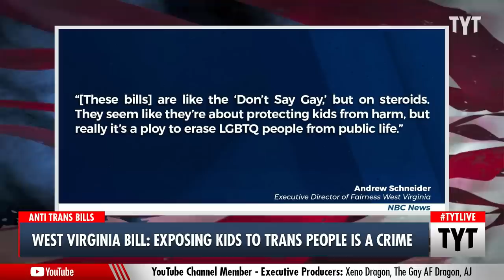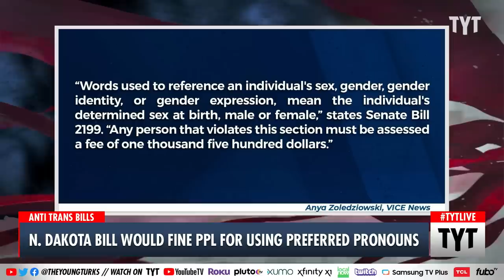The Latest Red State Attack on Trans Rights Includes Fines For Using Preferred Pronouns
A new set of laws in West Virginia would basically ban trans people from public life. Adrienne Lawrence and Cenk Uygur discuss on The Young Turks. Watch TYT LIVE on weekdays 6-8 pm ET.

"Two West Virginia bills aim to protect minors from obscene performances and materials, which the bills define, in part, as anything that includes exposure to or performances by transgender people.

The bills, introduced this week by state Sen. Michael Azinger, a Republican, would prohibit obscene and sexually explicit materials in or within 2,500 feet of the state’s schools and would bar children from being present for obscene performances or displays.

The bills’ four-point definition of “obscene matter” is, for the most part, general, and includes material that appeals to the “prurient interest” or that is “patently offensive.” But the fourth part of the definition specifically defines “indecent displays of a sexually-explicit nature,” in part, as “any transvestite and/or transgender exposure, performances or display to any minor.” No other group of people or a specific type of performance is included."

230123__TA04_West_Virginia_Bill